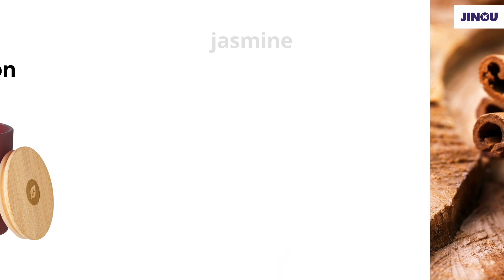Sustainable Gifts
Make every gift unforgettable! 🎁✨ Discover corporate gifts that speak to your brand and show you care about the planet. Thoughtful, sustainable, and memorable—your clients and teams will love them! 🌍